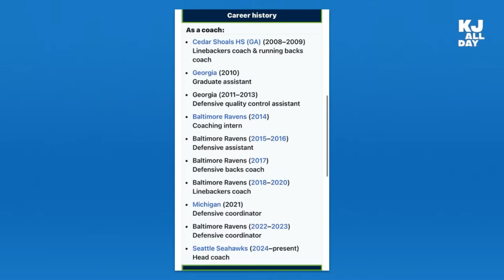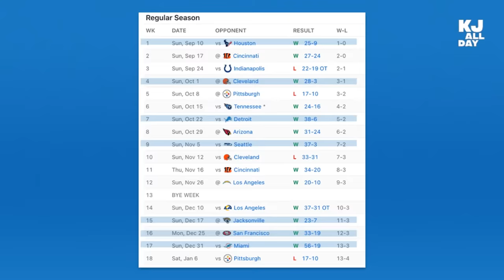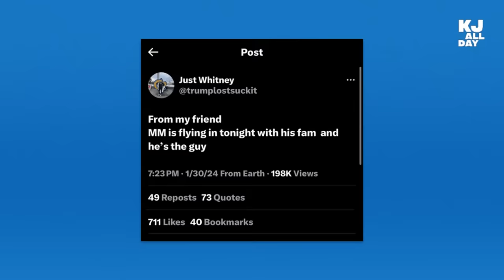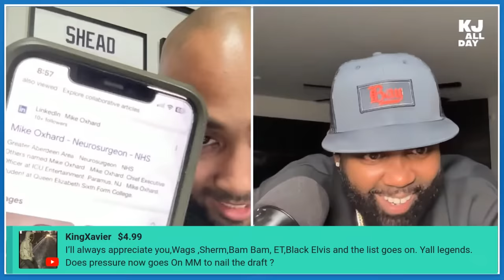The New Era of Seahawks Football is Here! Mike MacDonald Named New Seahawks Head Coach!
Big news for Seahawks fans! Mike MacDonald has been named the new head coach for the Seattle Seahawks, and the reactions are pouring in. KJ Wright and Gee Scott share some insight on MacDonald's success with the Ravens in the NFL and what to expect for the Seahawks.

Join the All Day family for exclusive content, live watch parties, giveaways, merch and more. Stay up to date here: